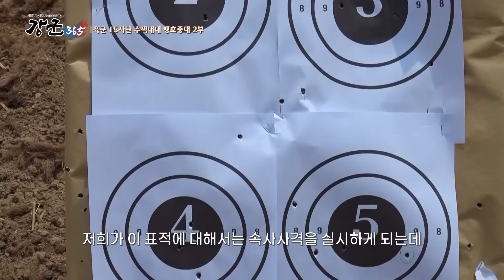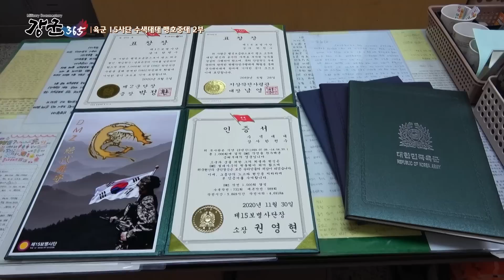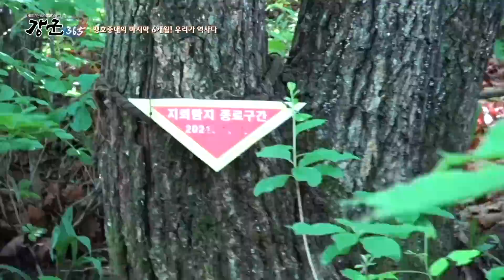[강군365] 29회 "맹호중대의 마지막 6개월! 우리가 역사다. 육군 15사단 수색대대 맹호중대 2부" (본편)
DMZ 수색작전 동행 취재.
수색, 매복 작전에 앞서 일일단위로 훈련과 실사격을 진행하는 15사단 수색대대 맹호중대원들.
한여름 뜨거운 날씨에도 그들의 완전작전을 향한 노력은 계속된다.
대한민국 최북단 정중앙을 지킨다는 자부심과
부대 창설 이후 단 한번도 패배한 적 없는 역사.
DMZ, GOP 경계작전은 오늘도 이들로 인해 빈틈없이 전개되고 있다.